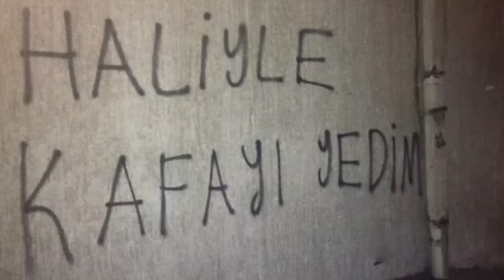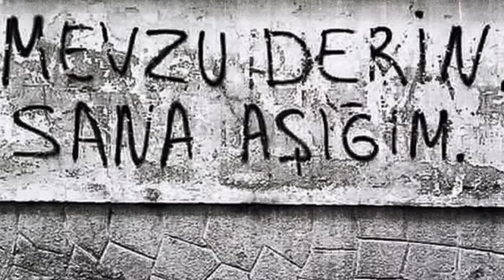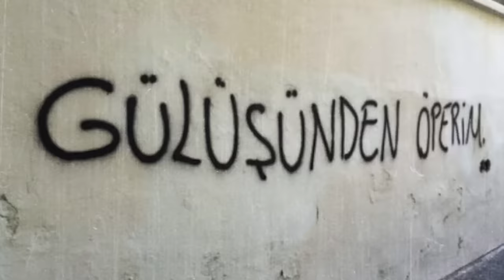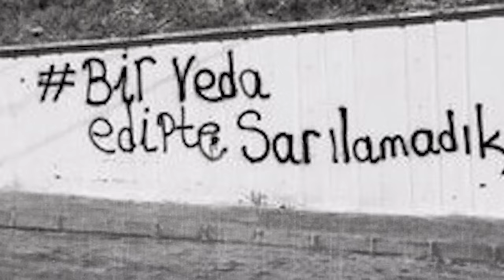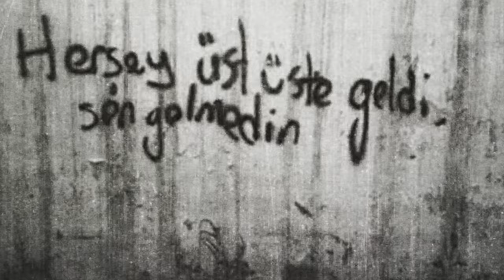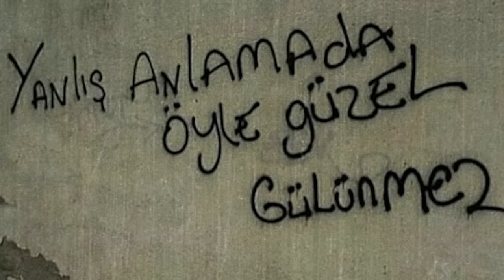Cengiz Kurtoğlu & Hakan Altun - Duyanlara Duymayanlara - (Official Video)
"DUYANLARA DUYMAYANLARA" Şarkı Sözleri ;

Her şey her şey senin için
Dualarım duygularım
Düşlerim de bakışların
Hep seni söylüyor şarkılarım

Umurumda değil kim duyarsa duysun
Varsın olsun kim görürse görsün
Bırak gitmeyi kolay mı sanıyorsun
Söyle sevgimi herkes duysun

Duyanlara duymayanlara
Soranlara sormayanlara
Ben onu seviyorum çok seviyorum
Seviyorum seviyorum

Dualarım duygularım
Düşlerimde bakışların

Duyanlara duymayanlara
Soranlara sormayanlara
Seviyorum seviyorum

Düzenleme : Ceyhun Çelikten
Klip Yönetmeni : Kemal Başbuğ